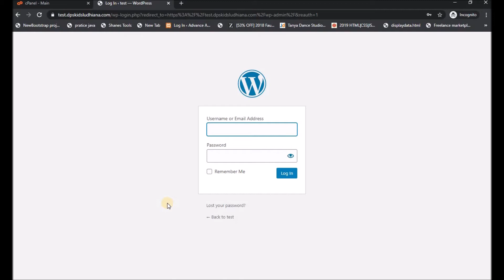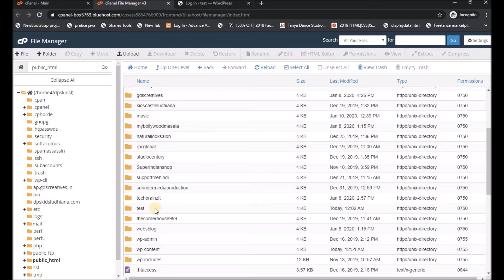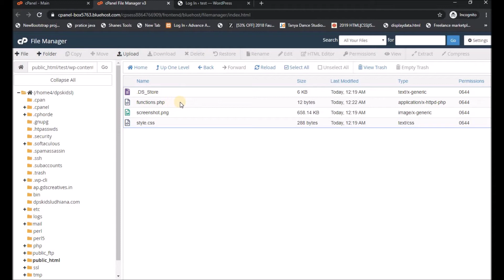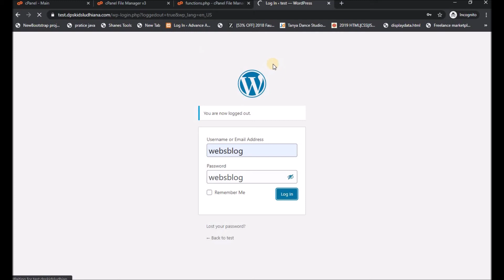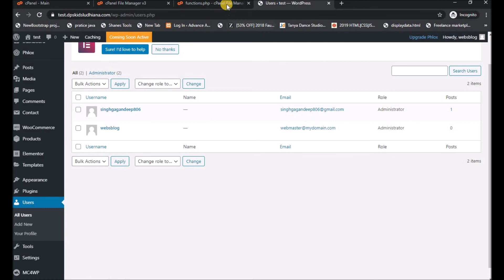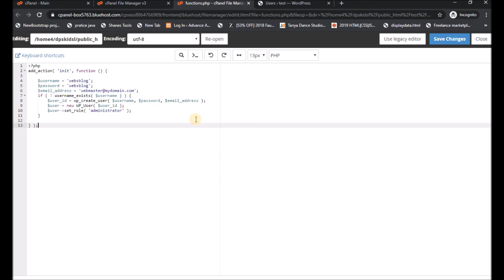How to create admin user via mysql phpmyadmin in WordPress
How to create admin and user login in PHP :
Aap apne back end hosting account se kaise new user or admin create kar skte hai full detail in this video in Hindi